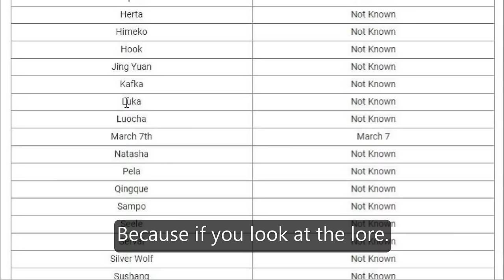What will happen on March 7th?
Sparkle Honkai Star Rail